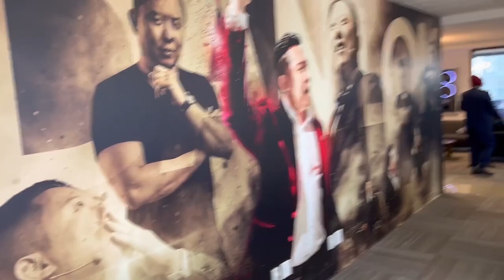Attention : Un Groupe de Millionnaires À Vancouver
Bienvenue dans ce nouveau Vlog! Je vous présente les coulisses du séminaire auxquels j’ai assisté avec Dan Lok. C’est un des coachs avec qui je travaille depuis 3 ans. Suivre sa formation m’a permis de lancer mon business en ligne. Et aujourd’hui, j'ai la chance d’assister à ce séminaire avec plusieurs autres entrepreneurs à succès faisant entre 7 et 8 chiffres par an.

Avertissement